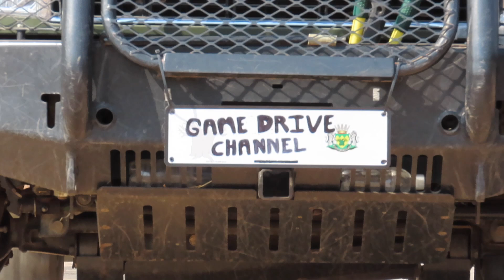Scavengers Feast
These videos contain wildlife footage of animals in Africa, specifically South Africa. To be really specific, its in and around the Kruger National Park. I record these videos during my game drives or safaris as others call it. Game Drive Channel focuses mainly on the the big 5, lions, leopard, buffalo, rhino and elephants. There are other animals that make it to the channel, cheetah, wild dogs, hyena and all the interactions that happen between them all. Snakes and birds may also be found on these videos.

. bearded_trailsranger.